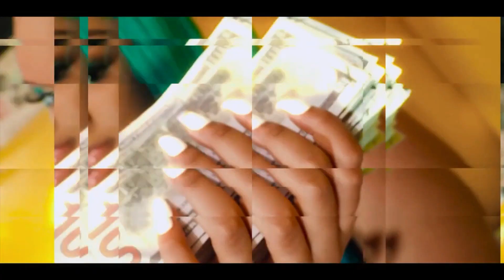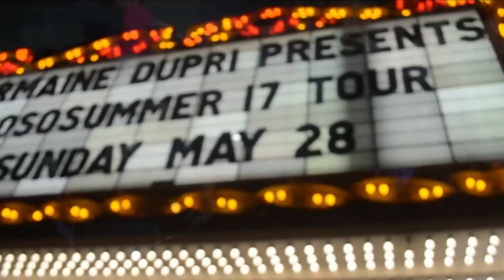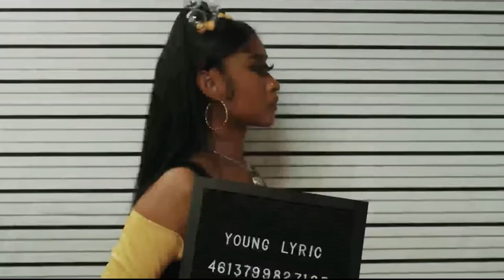What Happened To Mini Barbie, Ke$hun & Lil Richye? Life After The Rap Game Finally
Today we warp up our series on the rap game show. Catching up with the 3 cast mates that didn't get a chance to show their talents on the show Mini Barbie Season 2, Ke$hun from season 3 and Lil Richye from season 5. I also give my conclusion on the rap game show.